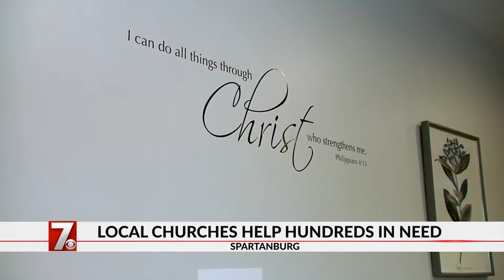Spartanburg churches provide food and financial assistance during pandemic